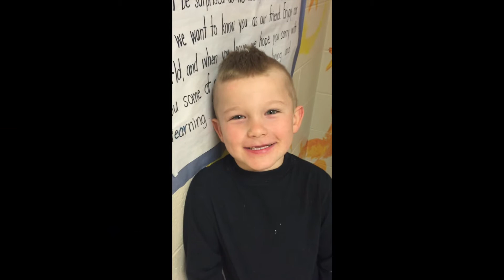Roy Weaver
Roy is cancer free!